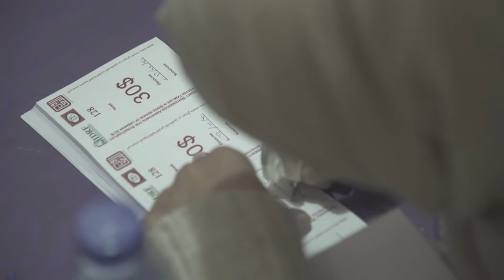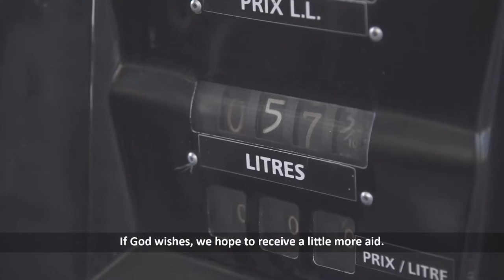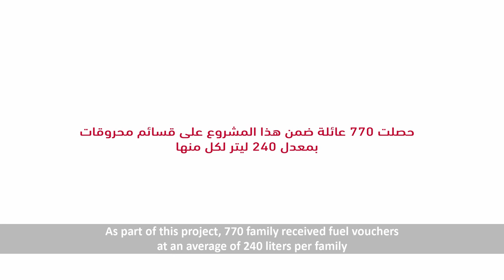Emergency Winterisation Support for Syrian Refugees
In Lebanon, Syrian refugees lack basic amenities, such as fuel to heat their lodgings and cook food.

IDRF (International Development & Relief Foundation) is a Canadian, registered charitable organization, dedicated to empowering the disadvantaged people of the world. IDRF provides effective humanitarian aid and sustainable development programs to disadvantaged individuals, without discrimination, based on the Islamic principles of human dignity, self reliance and social justice.